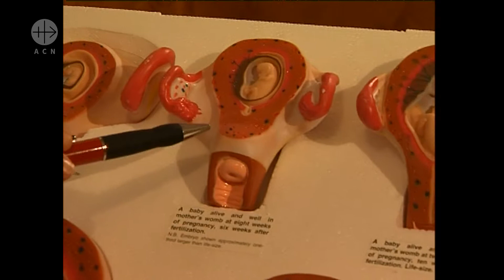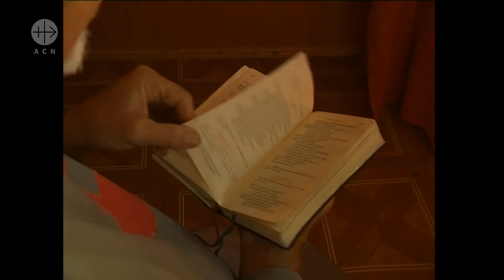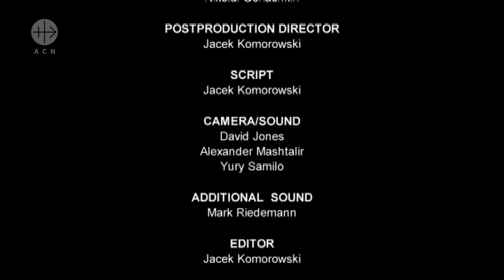Magadan, The Devil's Playground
Magadan, The Devil’s Playground  – 28’ 55” SD 4:3

‘We know there were many, many unmarked graves; and they actually called Magadan one large grave site. And the prisoners themselves can witness to thousands dying, and hundreds of people, hundreds of bodies being bulldozed over, in different times of the year in a mass grave.’ Fr. Michael Shields

Magadan, a harbour town of 120,000 lying on the sea of Okhotsk in the far east of Siberia, some 1500 km from the nearest city. Backed by the mineral rich Kolyma mountain range, it is today the largest deep-water port in North Eastern Russia, exporting gold, silver, tin and oil. Magadan’s rough beauty, however betrays a dark history. The city was the administrative centre of Stalin’s Kolyma artic death camps, the Gulags; a vast system of work camps and prisons in Siberia through which millions were imprisoned and perished from exposure, starvation and execution, between 1932 and 1954. An estimated 2 million people died. Fr. Michael Shields, an American missionary priest, ministers to those ‘repressed’, the last of the Gulag survivors left in Magadan.

Date of produktion: 2013

This CRTN production was financed by the Catholic charity Aid to the Church in Need.